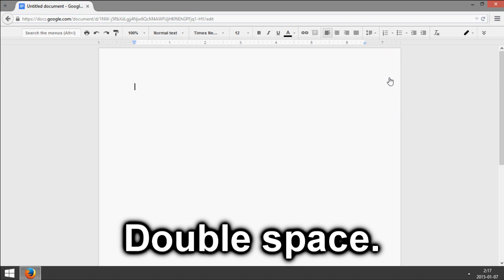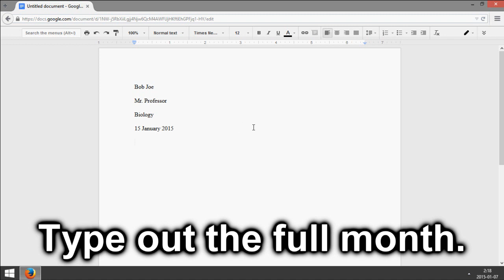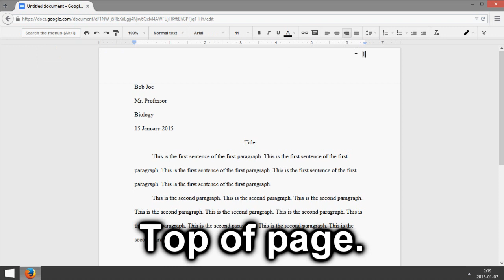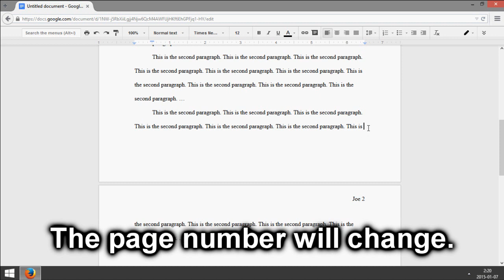Google Docs: How to Set Up MLA Format 2015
How to set up an MLA format paper (2015) in Google Docs.